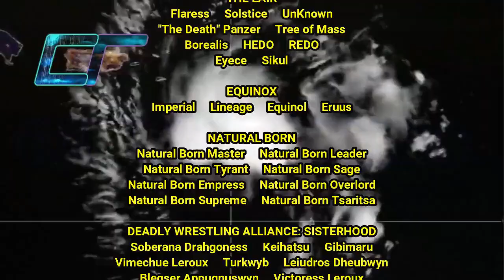Typhoon's End 2024: Week 7